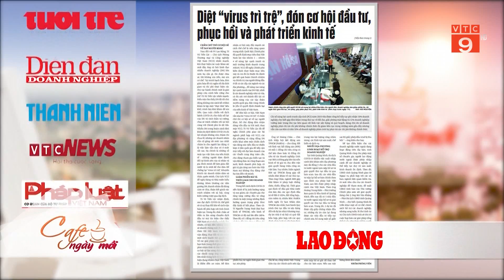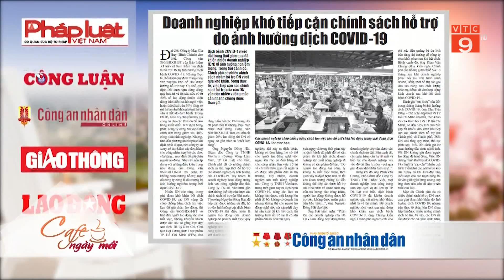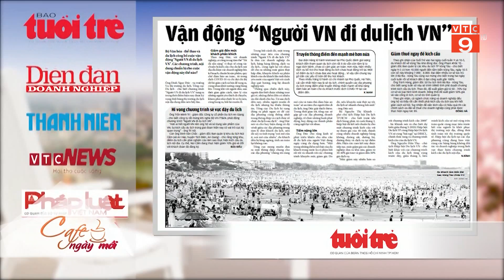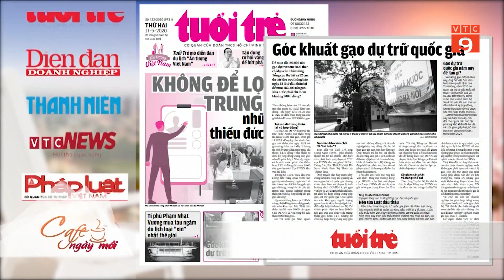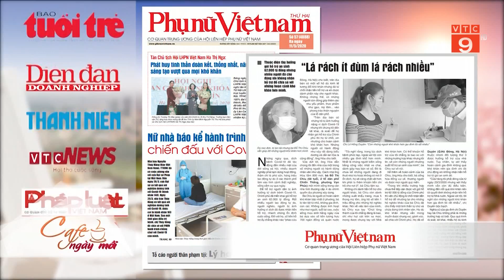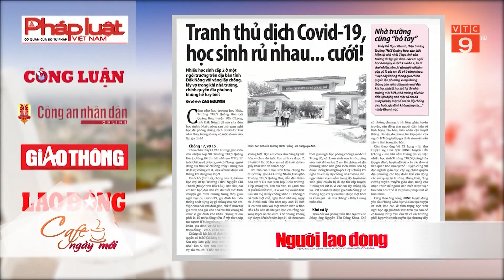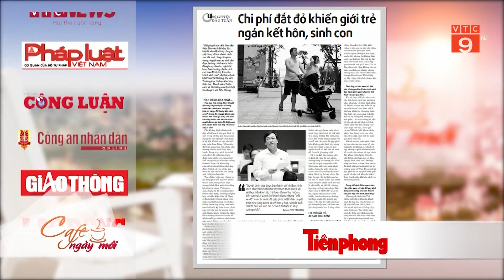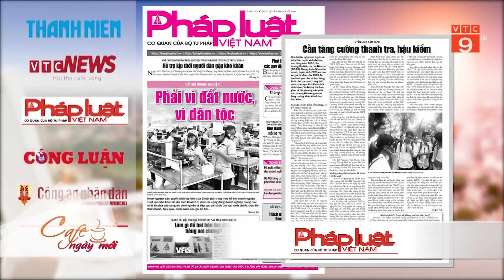ĐIỂM BÁO NGÀY 11/05: TRANH THỦ DỊCH COVID-19, HỌC SINH RỦ NHAU...CƯỚI! | VTC9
VTC9 | ĐIỂM BÁO NGÀY 11/05: TRANH THỦ DỊCH COVID-19, HỌC SINH RỦ NHAU...CƯỚI! | VTC9